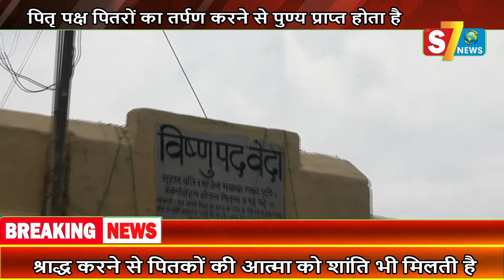मुख्य समाचार 02 09 2020